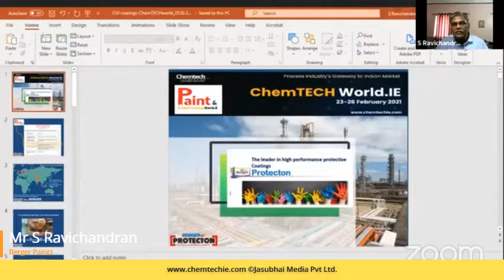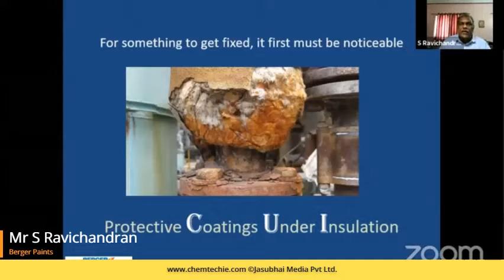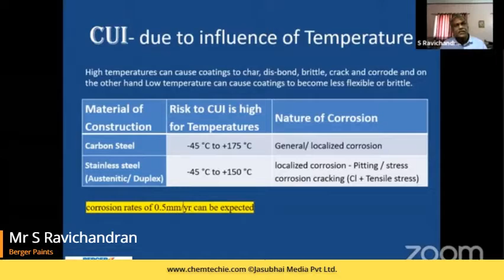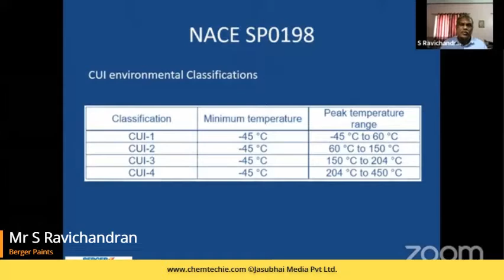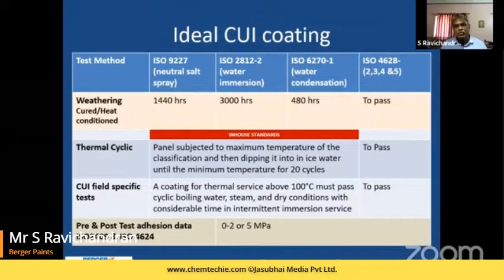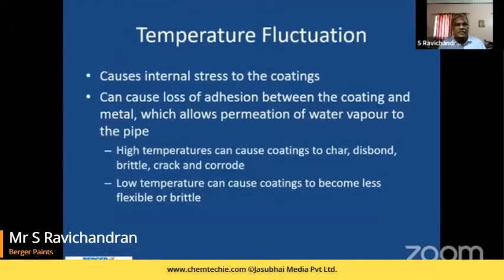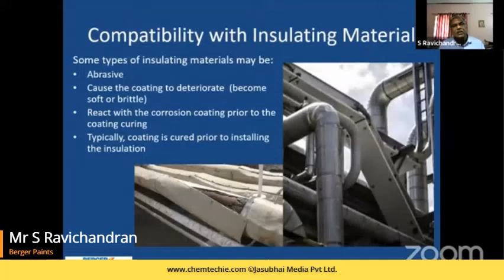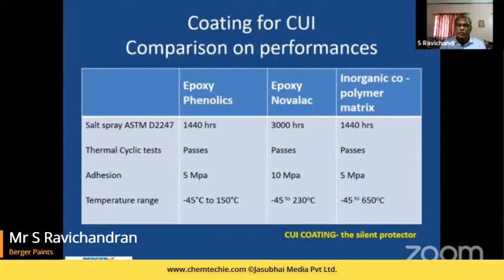Protective Coatings under Insulation- S Ravichandran, Senior Manager, Berger Paints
S Ravichandran, Senior Manager, Protective Coatings (T&D), Berger Paints talked about insulated piping, equipment and vessels in chemical plants and oil refinery.
CUI coatings challenge, NACE SP0198, test methods for products, ideal CUI coating, basic corrosion control techniques and application requirements were also discussed.